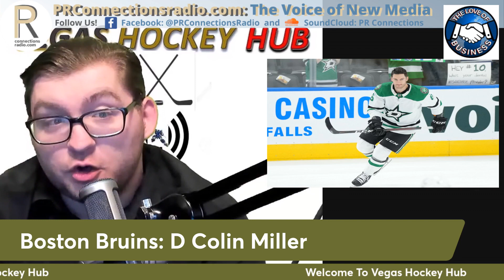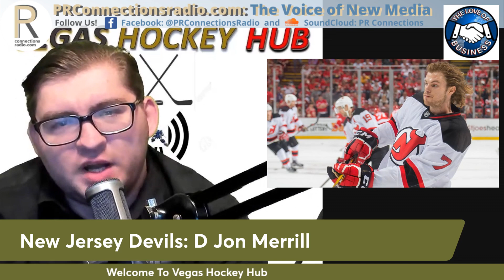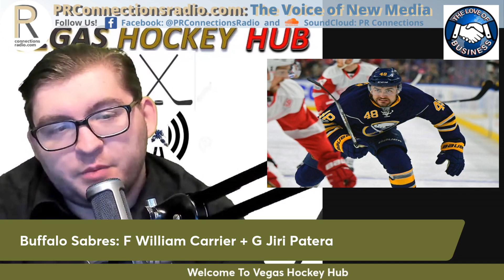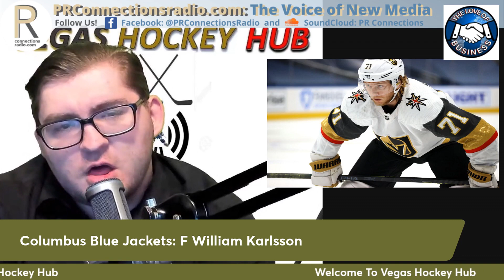Looking Back at the Golden Knights NHL Expansion Draft Six Years Later | Vegas Hockey Hub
Episode #101 of Vegas Hockey Hub

Host: Ian Rachiele @IanJRachiele